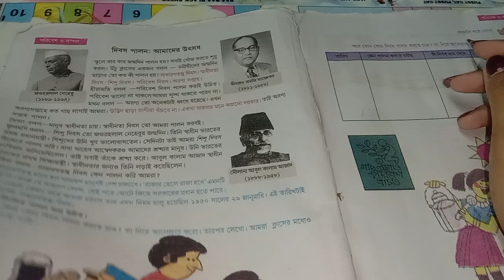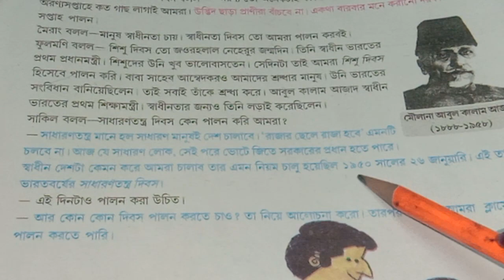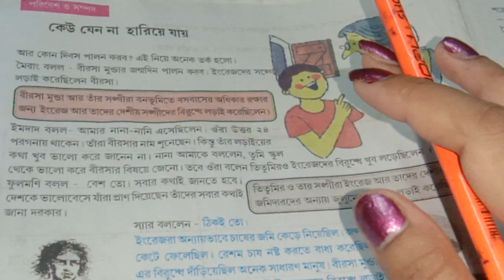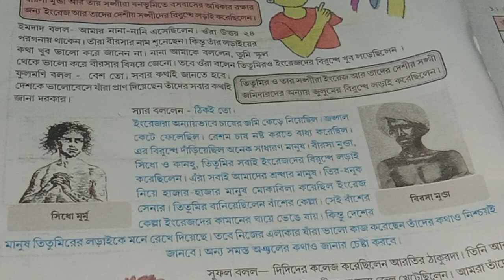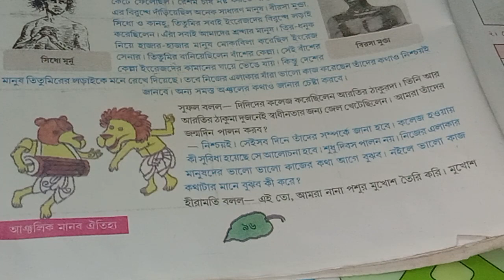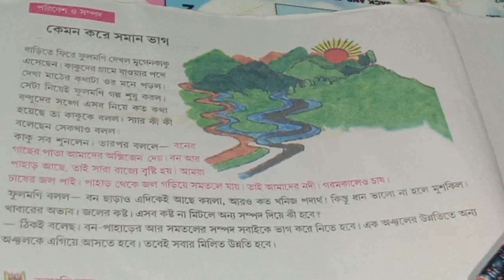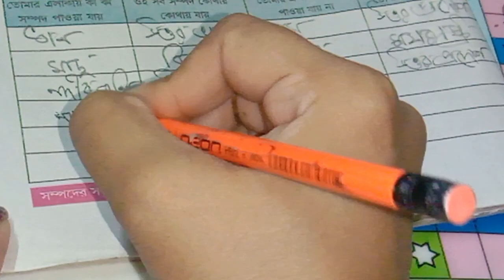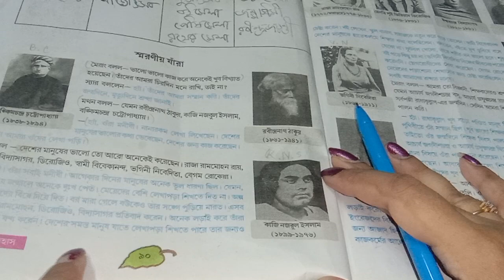amader paribesh class 5/পঞ্চম শ্রেণীর পরিবেশ/class 5 poribesh /page 94 to 98/@DBSmadamclasses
amader paribesh class 5/পঞ্চম শ্রেণীর পরিবেশ/class 5 poribesh /page 89 to 93/‎@DBS madam classes

poribesh class 5